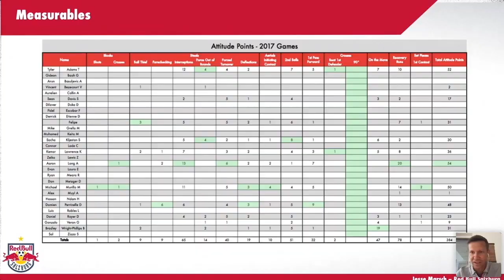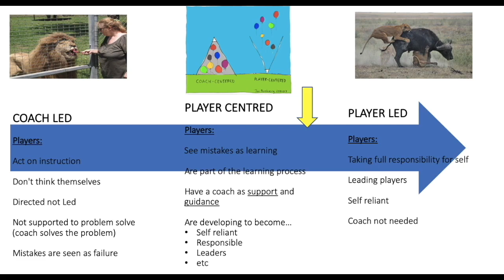Session Ideas Inspired by Luis Enrique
Enjoy the FREE content on Modern Soccer Coach??

Support Modern Soccer Coach and download a copy of the Lockdown Webinars below!!